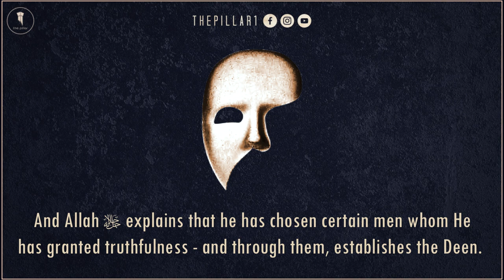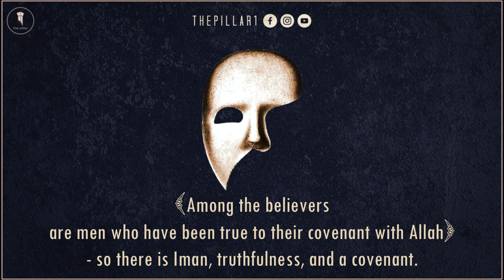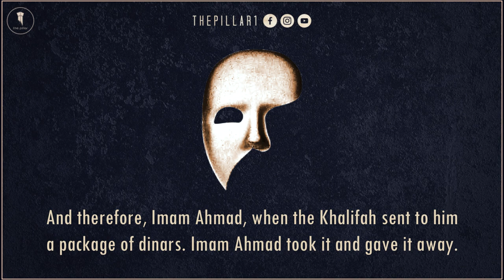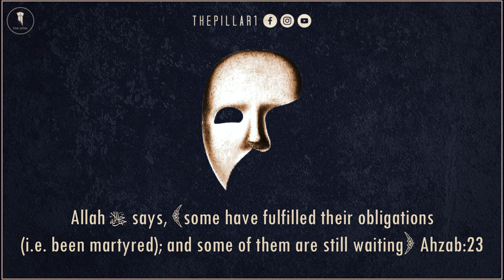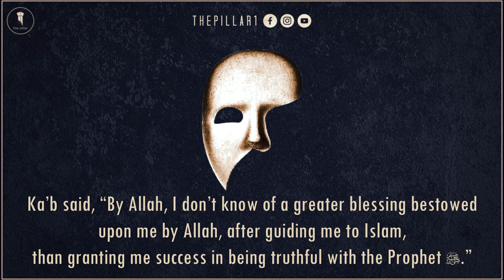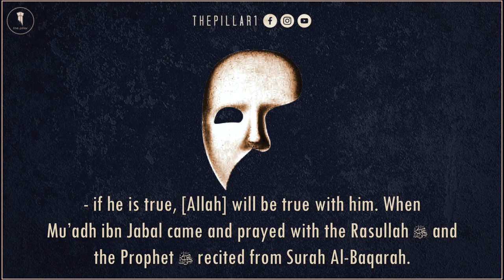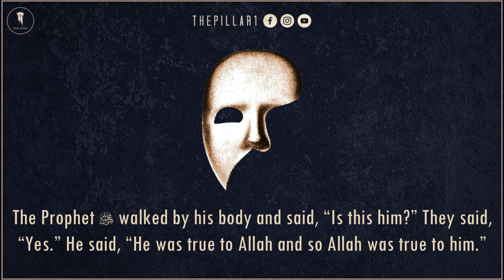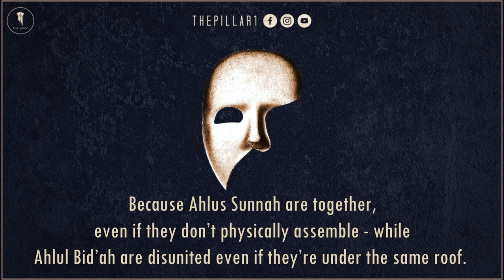Why Allah REALLY Calls These Muslims Dogs In Qur'an┇The Mumayyiah┇Shaykh Khalid Abdurahman Zaki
Part Eight of the Mumayyiah Series. Shaykh Khalid Abdurahman explains the loathsome and abominable state of the Mumayyiah who change and alter the Deen of Allah for their own gains or insecurities. Shaykh Khalid further explains why Allah calls them dogs in the Qur'an.

Who are the Mumayyiah? The Mumayyiah, usually considered Imams, are those who compromise and water down the Deen with innovations (bid'ah). Either knowingly or unknowingly. More often than not, it is due to suffering from inferiority complexes, to score favor/acceptance with the powerful, or for worldly and material gain. They sell-out the Muslims and Islam for some crumbs of Dunya but Allah ﷻ will Champion His Deen.